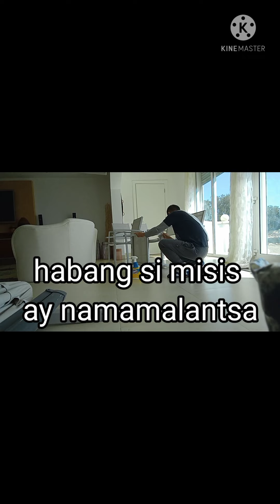pagkatapos ng bisita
pagkatapos ng sampong araw na bisita,balik sa dati, naglinis, namalantsa,para ready ulit sa next na darating, only here in my channel boysband-d.